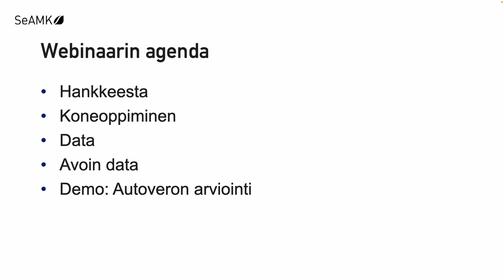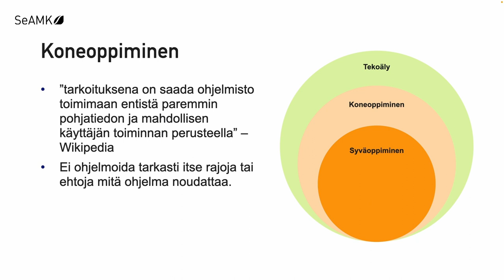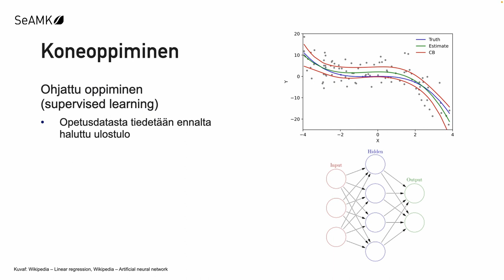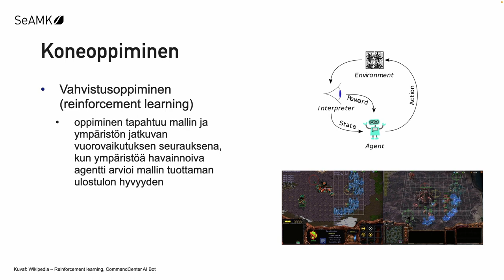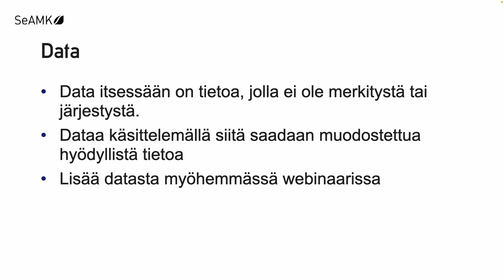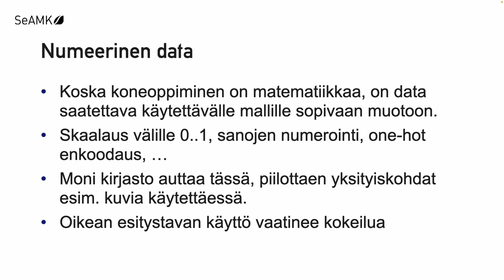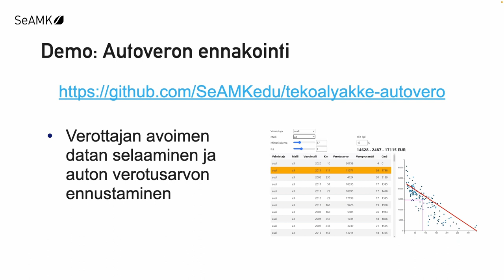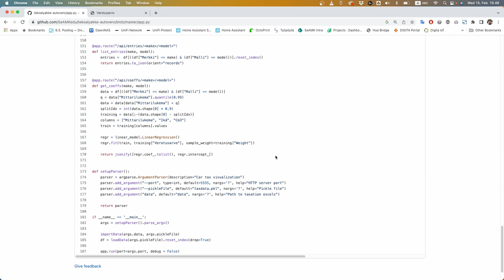TekoälyAKKE - Webinaari 1 - Koneoppiminen ja avoin data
Tekoäly-AKKE eli Tekoälyn hyödyntämismahdollisuudet Etelä-Pohjanmaan alueen teollisuuden pk-yrityksissä hankkeen ensimmäinen webinaari, jossa pureudumme koneoppimiseen ja avoimen datan mahdollisuuksiin.